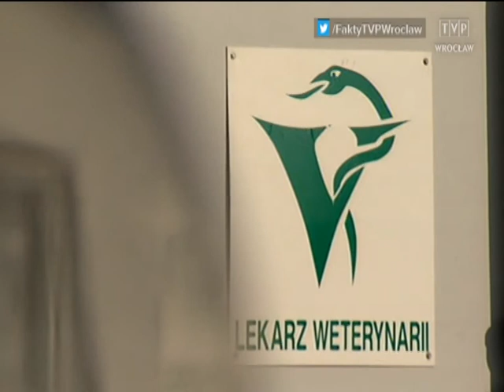Agresywny weterynarz skazany za bestialskie czyny, „Fakty" 20.02.2015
Masowo uśmiercał bezdomne zwierzęta, został prawomocnie skazany i... dalej przyjmuje w przychodni. O sprawie weterynarza z Obornik Śląskich mówiliśmy w Faktach w 2011 roku, kiedy oskarżono go o zabicie nawet setki psów. Teraz zapadł prawomocny wyrok – rok w zawieszeniu na 3 lata. Dolnośląska Izba Lekarsko-Weterynaryjna chce jak najszybciej odebrać weterynarzowi prawo do wykonywania zawodu.